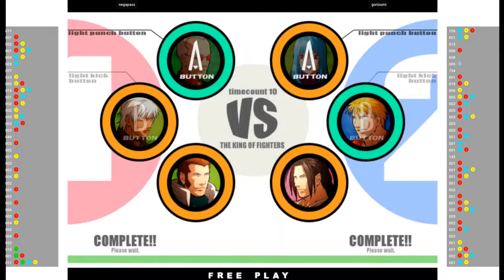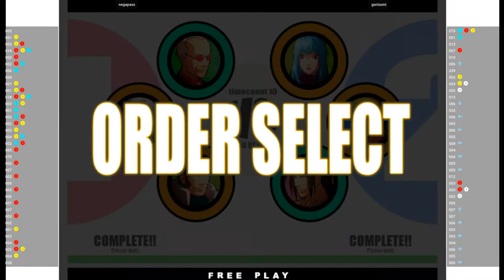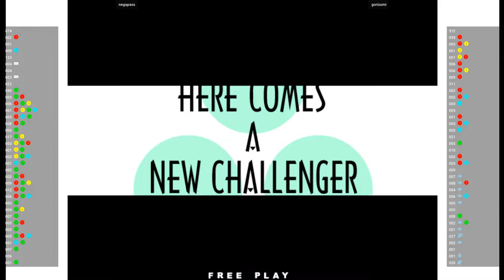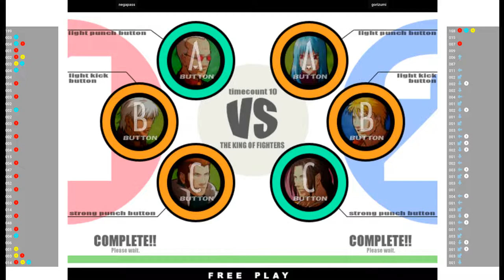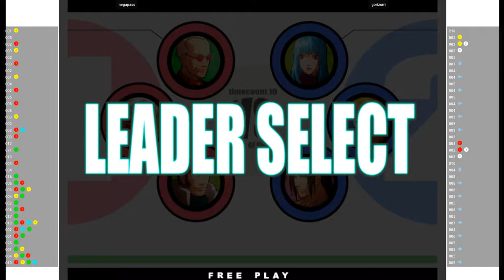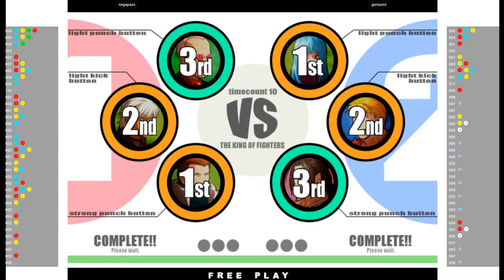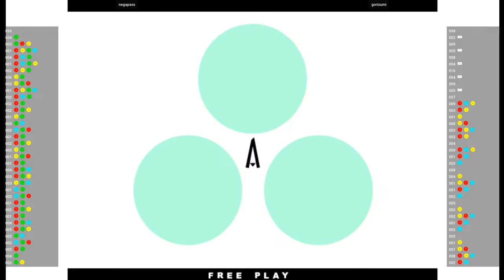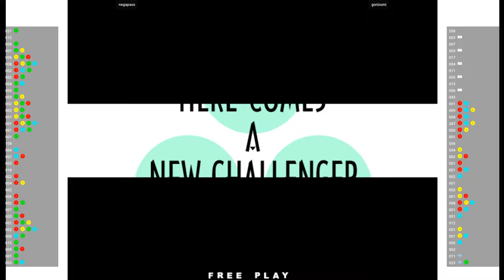KOF XI 🕹 negapass VS gorizumi